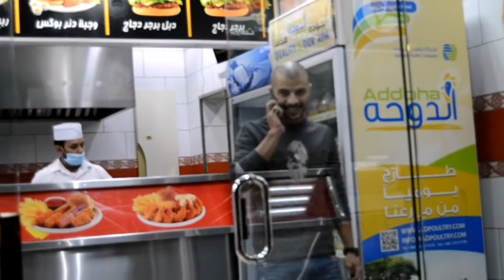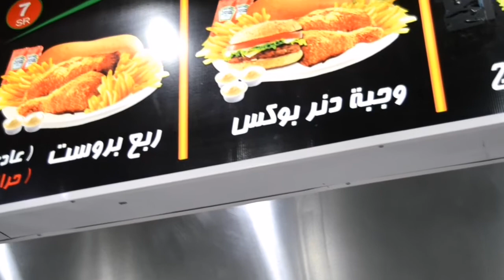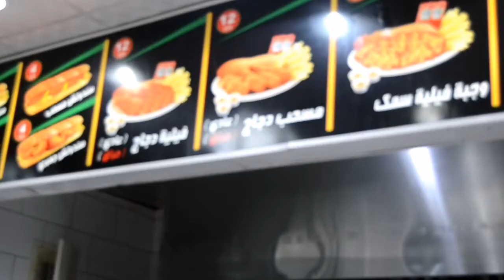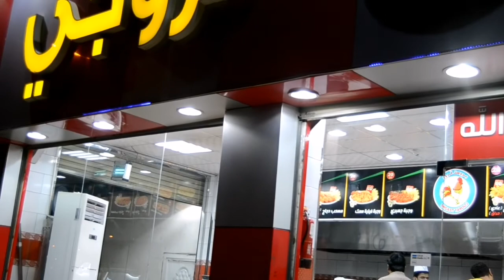ANG AMING NOCHEBUENA